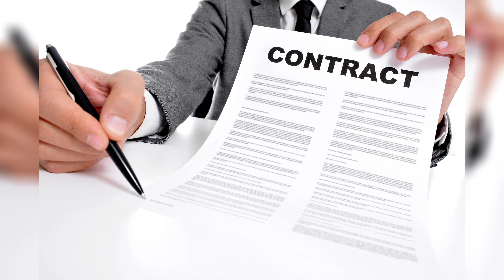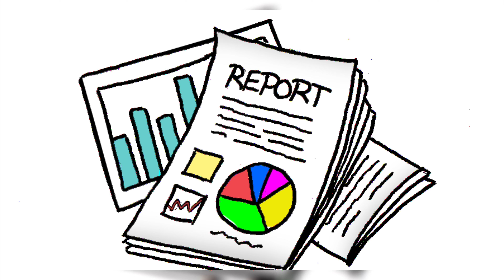China's Largest Transit Highway Under Construction in Afghanistan! ساخت بزرگترین شاهراه افغانستان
Afghanistan, a landlocked country with over 35 million people, heavily relies on roads, serving 90% of its travel demand. Since 2002, international donors invested over $4 billion, expanding the road network by 9,200 km, reducing travel time and costs significantly. Despite expansion, road infrastructure remains underdeveloped, with challenges like unpaved portions and inadequate maintenance. The video explores the Yakawlang Highway project, symbolizing economic and social connections between northern and southern Afghanistan. A $205 million deal was signed in 2017, but the project is now stalled due to the Asian Development Bank's fund suspension. If completed, it could transform transit, trade, and provide economic growth, offering hope for Afghanistan's future.
افغانستان، یک کشور محصور در خشکی با بیش از 35 میلیون نفر جمعیت، به شدت به جاده ها متکی است و 90 درصد از تقاضای سفر خود را تامین می کند. از سال 2002، اهدا کنندگان بین المللی بیش از 4 میلیارد دلار سرمایه گذاری کردند، شبکه جاده ای را تا 9200 کیلومتر گسترش دادند و زمان و هزینه های سفر را به طور قابل توجهی کاهش دادند.
با وجود گسترش، زیرساخت های جاده ای توسعه نیافته باقی مانده است، با چالش هایی مانند بخش های اسفالت نشده و تعمیر و نگهداری ناکافی.
این ویدئو به بررسی پروژه بزرگراه یاکاولنگ می پردازد که نماد ارتباطات اقتصادی و اجتماعی بین شمال و جنوب افغانستان است. یک قرارداد 205 میلیون دلاری در سال 2017 امضا شد، اما این پروژه اکنون به دلیل تعلیق صندوق بانک توسعه اسیا متوقف شده است. اگر تکمیل شود، می تواند ترانزیت، تجارت و رشد اقتصادی را تغییر دهد و امید به اینده افغانستان را فراهم کند.